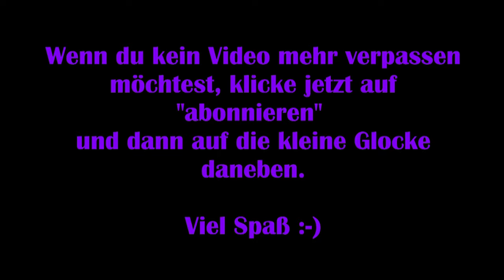Immortals Fenyx Rising #08 – Das Lyra Rätsel [Lets Play] [Deutsch]